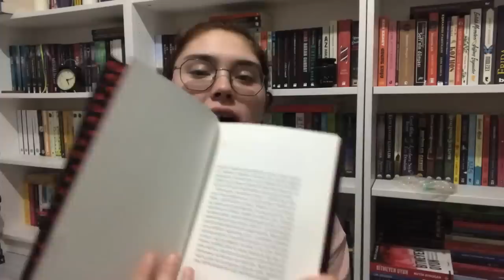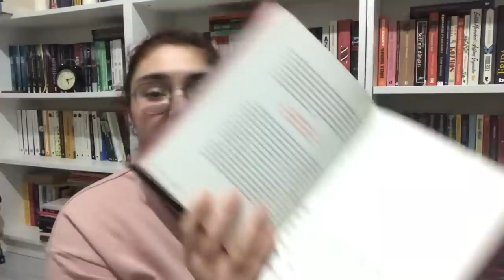BU KİTABA 90 TL VERİLİR Mİ? 1984 ÖZEL BASKI İNCELEME